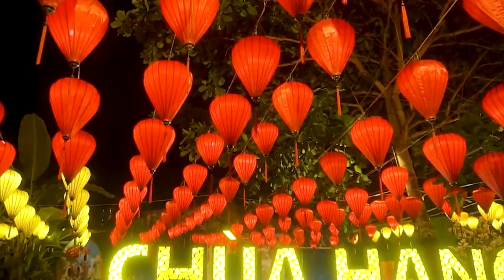BIỂN CHIỀU ĐỒ SƠN _ ĐỒ SƠN BIỂN HÁT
@NhacsiTranThanhHien  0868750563 (ZALO) Chuyên sáng tác ca khúc & phổ nhạc thơ theo yêu cầu và quay phim dựng hình cùng êkip.
Sáng tác thơ nhạc & giọng hát : @NhacsiTranThanhHien
Cảnh quay tại Biển Đồ Sơn & Khu Đồi Rồng